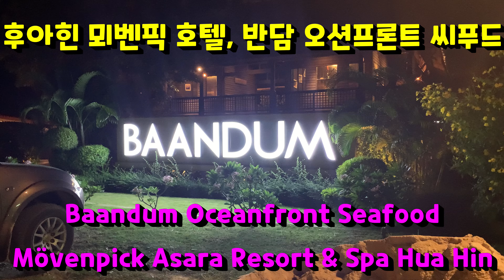[태국 Thailand] 후아힌(ตำบลหัวหิน) Baandum Seafood 와 쁘란부리(อำเภอปราณบุรี) Lawana Escape Beach Reosrt Ep.82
안녕하세요 ^^
감사합니다 ^^